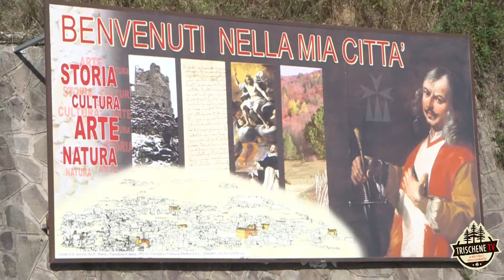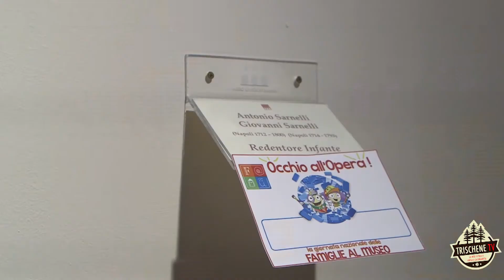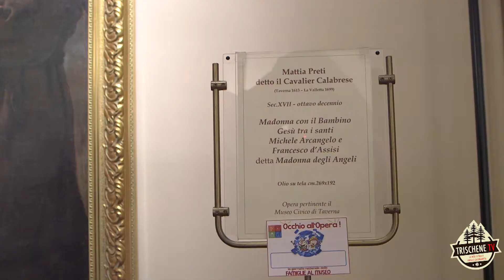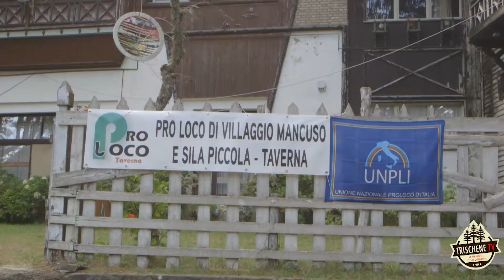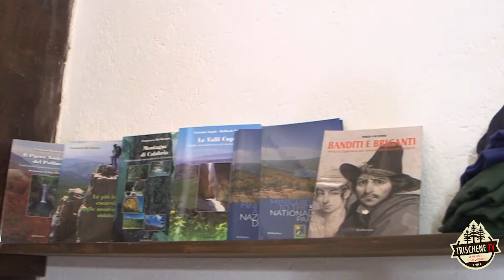TrischeneTv Giornata Nazionale Famiglie al Museo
All'arrivo nel noto comune Presilano, il visitatore è subito accolto da un grande cartellone pubblicitario, con Mattia Preti che da il benvenuto nella sua città. Un simbolo che rende bene l'dea del grande legame che lega Taverna al celebre pittore e del grande valore, che l'arte riveste per questa terra.  I beni artistici e storici della cittadina, infatti  sono conosciuti e apprezzati da sempre, anche grazie , all'attività del Museo Civico. Nelle bellissime sale, della struttura museale,  è stata allestita l'importantissima mostra :Guercino e Mattia Preti a confronto la nuova linea dell'Arte Barocca.  Definito, evento artistico culturale dell'anno in Calabria.Taverna ha anche  aderito insieme ad altri 800 musei italiani alla Giornata Nazionale delle Famiglie al Museo, promossoa da F@Mu . Sull'esempio degli altri paesi europei, i Musei si stanno organizzando per rendere accessibile alle famiglie,'(family friendly',)le loro proposte. Attraverso un approccio ludico, i ragazzi ricercano le opere, segnate nella scheda didattica , mentre per i più piccoli è stato ideato, uno spazio laboratorio, per fare esperienza con l' arte con giochi e attività. La Cooperativa  Sociale Artè ,guidata dalla dott.ssa Maria Puleo, coordina il programma, che ha richiamato molte famiglie e tanti giovanissimi , dimostrando che la cultura può abbattere i muri. Azioni che aiutano a indebolire il pregiudizio di una  cultura elitaria  e quello  che l'arte,  può essere compresa, solo da un pubblico colto. Diverse le proposte,  lanciate dalla nuova cooperativa , un prezioso team, che  vede la collaborazione di maestri d'arte e guide specializzate . La cooperativa Artè offre oltre al servizio delle visite alla Chiesa Monumentale di San Domenico e al Museo, laboratori didattici per bambini in collaborazione con l’associazione culturale Acqua di Marte di Taverna, allo scopo di avvicinare il pubblico all'arte in modo divertente e interattivo. Tra le nuove attività , anche le passeggiate pretiane, che coniugano le bellezze artistiche e con il patrimonio storico gastronomico e naturalistico del territorio,con un'attenzione speciale alle tradizioni religiose tavernesi. La cooperativa ha già avviato una rete culturale di collaborazione, con altri attori. che operano sul territorio dal punto di vista turistico, come la Pro Loco di Taverna. L'interazione risulta un passo fondamen,tale per la crescita culturale di un borgo d'eccellenza. Nei locali del Museo, anche l'antica Spezieria,  dei Frati Domenicani, risalente al Settecento le cui decorazioni sono realizzate con la tecnica del decoupage . Qui si possono trovare, oltre al Boock del Museo, i prodotti artigianali locali come gli originali papillon in legno, realizzati da Woobs e esposizioni di artisti locali; merita una visita,  anche l'area ,dedicata a riviste e libri ,dell'Ente Parco.
Il direttore del Museo Civico e curatore della mostra , Giuseppe Valentino ha raccontato il valore artistico e umano dell'incontro di Preti e Guercino, soffermandosi anche sull'importanza dell'evento,in un anno, in cui si celebrano i 25 anni  di istituzione  del Museo. In programma, vi sono, non solo altri confronti, sulla linea del  Barocco , ma si cercherà anche di valorizzare, l'area dedicata all'arte contemporanea, altro piccolo grande tesoro di Taverna. Il museo, meta turistica di tante scuole, ponte di incontro tra la storia e l'oggi , ha un valore educativo, da riscoprire . Gli studenti, infatti possono fruire nella stessa cittadina, dei grandi capolavori artistici e respirare l'aria culturale di un centro montano vitale e propositivo. In un momento storico in cui la cultura in Italia soffre particolarmente, esistono  moltissime realtà, che stanno portando avanti un programma di offerta culturale che necessita di essere conosciuto e trasmesso ai giovanissimi.